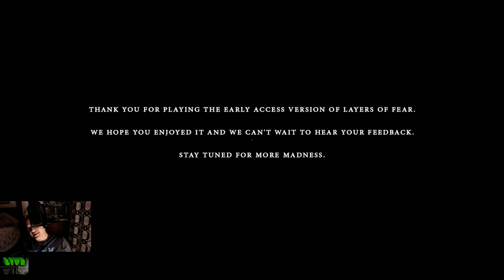The Horror Ends!! Layers Of Fear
The ending to my horrifying experience.